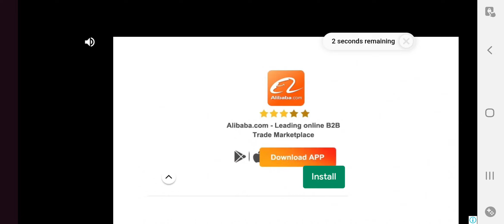Build a ship from the mountains and take it away